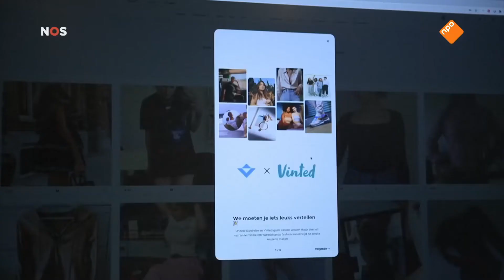Geen muf imago meer - Vinted neemt tweedehandskledingplatform United Wardrobe over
Dit kanaal dient tot de archievering van nieuwsfragmenten en is niet verbonden met de NOS of de publieke omroep.

Het NOS Journaal brengt elke dag nieuws op de publieke omroep. Dit fragment is afkomstig uit de uitzending van 27 Oktober 2020: